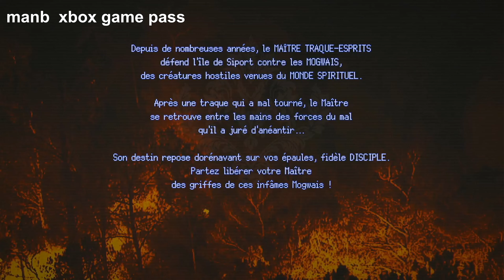nouveau jeu dans le Xbox Game pass Ghostlore gameplay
Publié par AT-AT Games
Développé par Andrew Teo, Adam Teo
Date de publication 17/11/2022 arriver game pass le 18/05/2023
Lisible sur Xbox One /Xbox Series X|S/PC
Description
Ghostlore est un RPG d'action de type « eastpunk », qui vous met aux prises avec un bestiaire issu du folklore de l'Asie du Sud-Est. Inspiré de classiques intemporels comme Diablo 2 et Titan Quest, Ghostlore propose un système de personnalisation d'objets et de personnages poussé, des cartes générées procéduralement, ainsi que des graphismes rétro dans le style inimitable des années 90.

LORE COMES TO LIFE
Le sanguinaire Penanggal est une créature terrifiante issue du folklore malais. Son apparence se cantonne au strict minimum : une tête et des entrailles qui pendouillent. D'après les mythes indonésiens, le Babi Ngepet est un sorcier qui renonce à son humanité pour se transformer en démon sanglier. Les récits des Fantômes affamés nous ont été transmis par les immigrés chinois. Ces sinistres morts-vivants sont condamnés à traîner une faim insatiable en raison de l'avidité dont ils ont fait preuve durant leur existence.

La région maritime de l'Asie du Sud-Est regorge de mythes habités par d'effroyables créatures cauchemardesques. Avez-vous le courage de les affronter ? Découvrez plus de 40 ennemis singuliers. Pour les vaincre, il vous faudra adopter à chaque fois une tactique différente en vous appuyant sur leur description.

A WORLD LIKE NO OTHER
Explorez un monde généré procéduralement qui s'inspire du pays d'origine de l'équipe de développement, Singapour, de ses deux voisins proches, la Malaisie et l'Indonésie, ainsi que du reste de l'Asie du Sud-Est.

Les joueurs qui ne connaissent pas bien la région auront l'occasion de côtoyer une culture méconnue dont on parle rarement dans d'autres médias. Quant à ceux qui vivent en Asie du Sud-Est, ils reconnaîtront sans doute certains détails comme la gastronomie locale ! Préparez divers plats pour améliorer vos caractéristiques. Ne combattez pas le ventre vide !

MULTI CLASS SYSTEM
Ghostlore vous permet de combiner plusieurs capacités dans 3 à 6 classes pour créer un personnage taillé sur mesure. Voici les 6 classes disponibles :
• L'Adepte : Spécialiste des arts martiaux à l'aura mystique qui affûte sans cesse son corps et son esprit.
• L'Exorciste : Capable de sentir le monde spirituel grâce à son sixième sens et de chasser les mauvais esprits.
• Le Fauve : Cette âme bagarreuse et intrépide détient le pouvoir de la magie de sang et peut se transformer en tigre-garou.
• L'Élémentaliste : Manipule les forces élémentaires de la terre, du feu, de la glace et de la foudre à sa guise.
• L'Assassin : Assassin de l'ombre qui mise sur la vitesse et la furtivité pour supprimer ses adversaires.
• La Sentinelle : Ce personnage garde la forêt et possède la capacité de communiquer avec les animaux.

CRÉEZ VOS PROPRES ARBRES DE COMPÉTENCES AVEC LE SYSTÈME DE LIENS DE COMPÉTENCES
Chaque classe est dotée d'une « palette de compétences » qui contient des compétences actives, des modificateurs de compétence et des bonus de classe passifs. Placez les compétences sur une grille pour les utiliser. À mesure que votre niveau augmente, de nouveaux emplacements de grille deviennent disponibles. Vous pouvez ajouter ou retirer les éléments de la grille comme bon vous semble.

Les modificateurs de compétence servent à modifier les caractéristiques d'une compétence active d'une classe donnée. Ces modificateurs se lient aux compétences actives horizontalement et verticalement (voir la zone surlignée en vert de l'image). Certains ont une contrepartie.

Les modificateurs à déclenchement vous permettent d'utiliser une compétence automatiquement. Cet effet fonctionne du moment qu'il vous reste suffisamment de PM, que la compétence n'est pas en recharge, et que les conditions du modificateur sont satisfaites..

COMPÉTENCES EN COMBO
Chaque compétence active peut également être combinée avec la compétence d'une autre classe pour former une compétence avancée intégrant les propriétés des deux compétences de base.Les compétences en combo sont créées lorsque deux compétences compatibles sont placées l'une à côté de l'autre sur la grille des compétences.